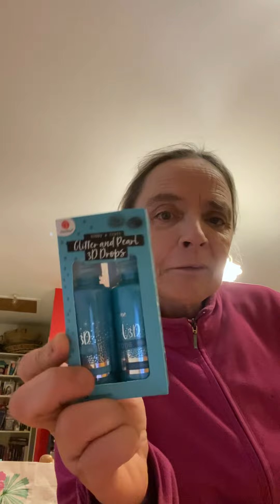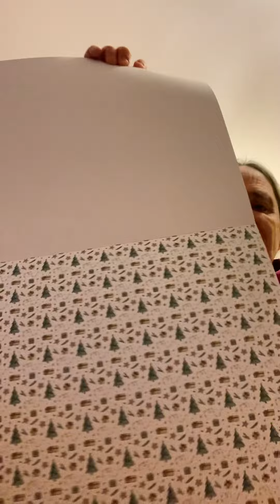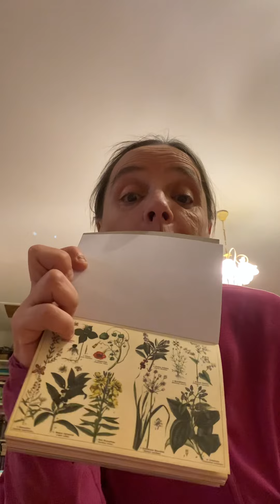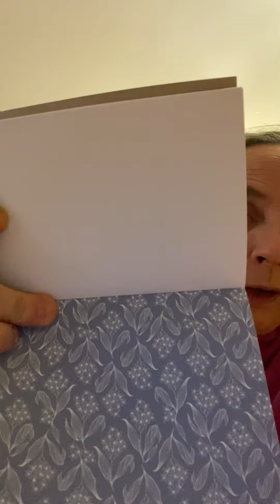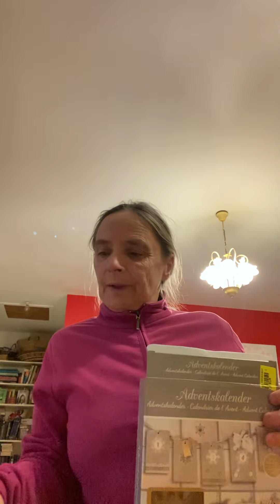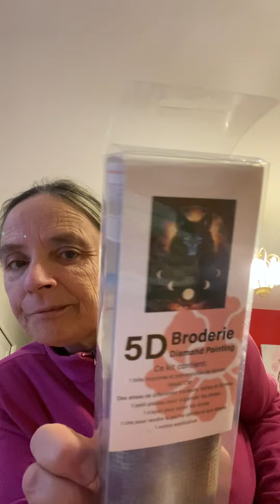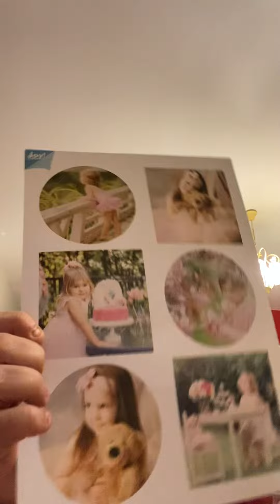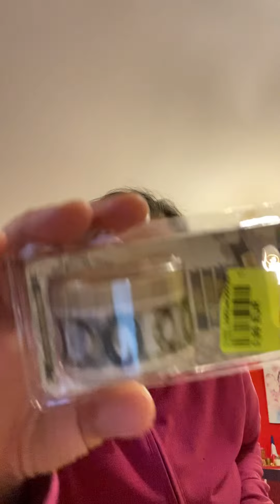Big haul action et noz ( partie 1)